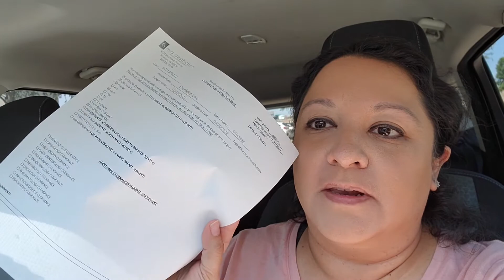BBL Journey // MIA Aesthetic // Houston, TX // Counting Down Week 9 & 8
Counting down till my surgery in October, follow me so you can see my process from beginning to end